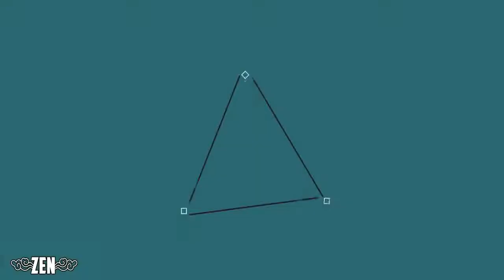FIFA 15 - PACK OPENING TROLL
SCUFF TO EXPENSIVE??